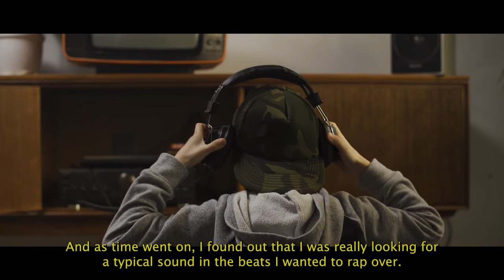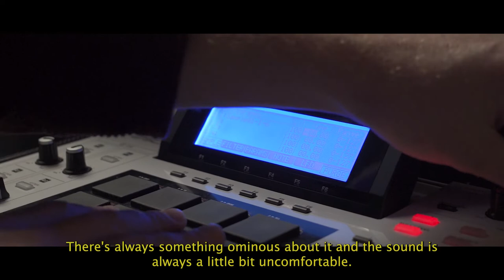Who is andel drums?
andel drums is a Dutch hiphop producer.
He has been producing sounds and looking for that perfect beat for more than 20 years.
This is a short documentary. About his journey.